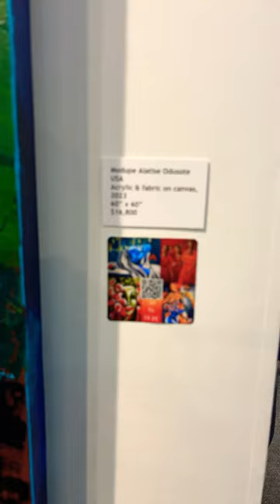Modupe Odusote 🖼️ Art 🖼️ Avista